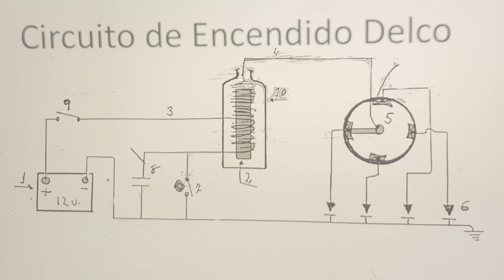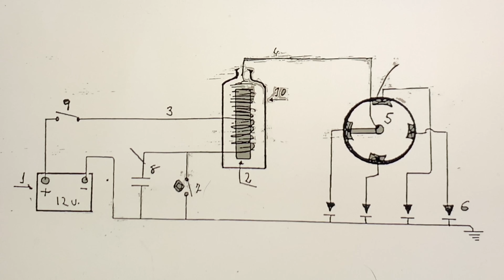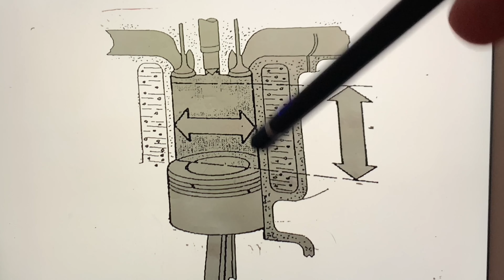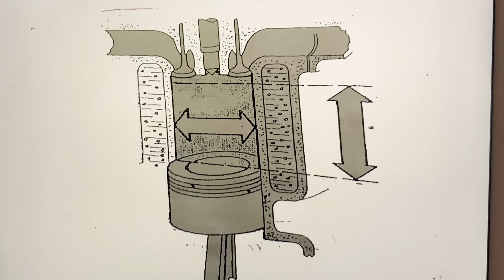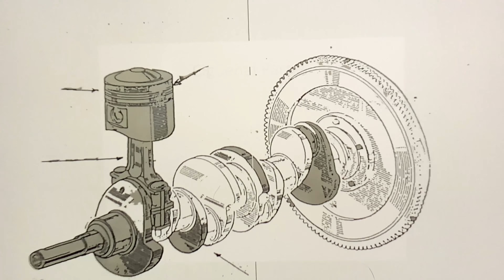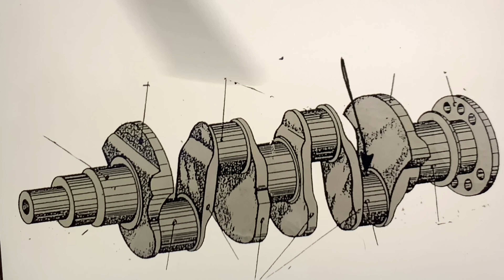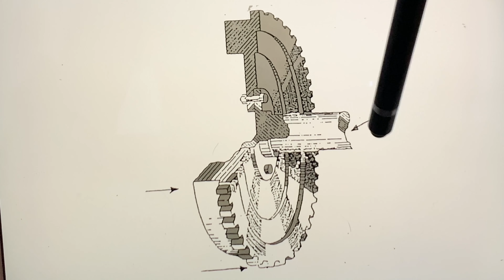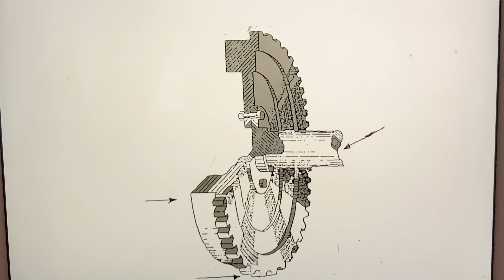+ Circuitos polivalente. Los k pueden o suelen Caer en los exámenes.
▶RECUERDA:       ✐✌✍✐✌✍✐✌✍✐✌✍
 ✔Me gusta = valorar
✔Comentar = mejorar

Un abrazo NAKAMAS!